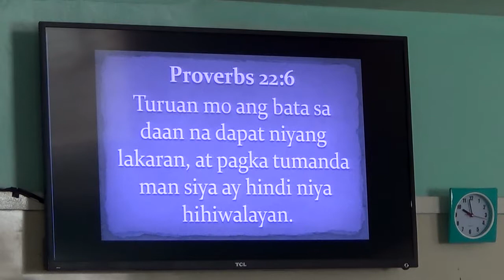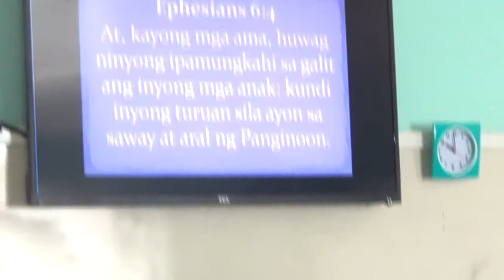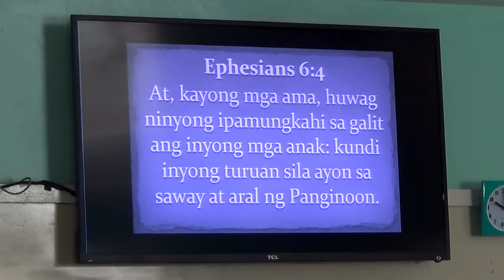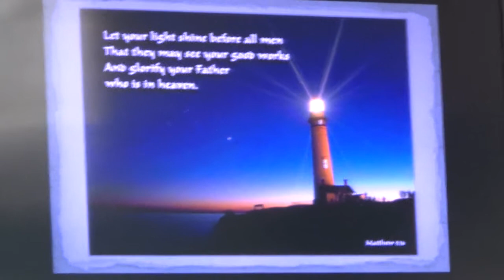EP259PT06 Am I A Good Example